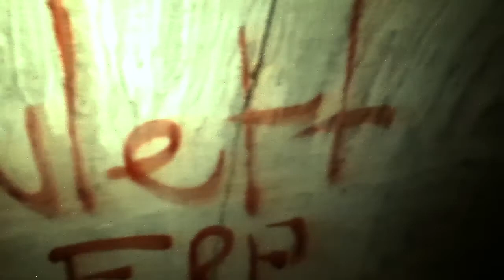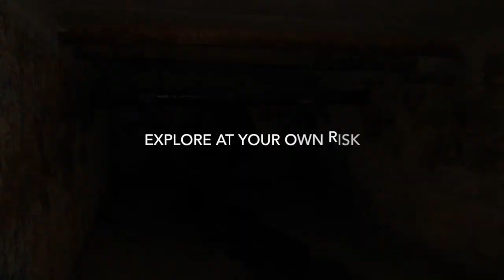Islet Rivulet Drain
If anyone knows this creeks official name, we would love to hear from you, as Google Maps was contradictory; it claimed the top entrance was the Littlejohn Creek while the lower end was the Islet Rivulet!

Explore at Your Own Risk